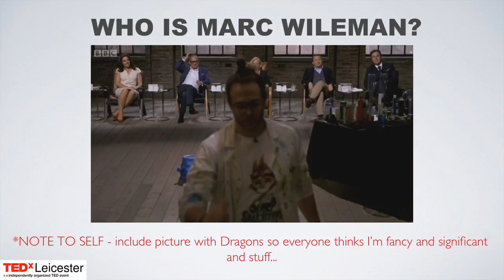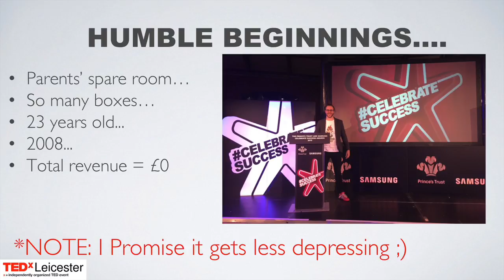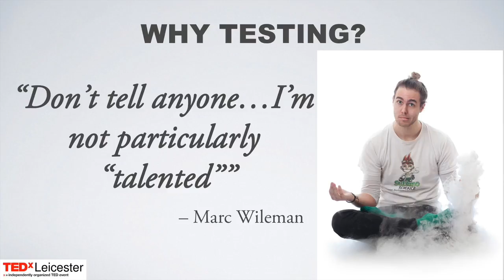Testing Talent | Marc Wileman | TEDxLeicester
Marc Wileman is best known for firing smoke rings, making slime and winning investment on Dragons’ Den . He’s inspired more than 500,000 children to discover how awesome science can be with the Award-Winning Sublime Science Party. His dedication to changing the way science is taught has even been recognised by Her Majesty with a Queen’s Award for Innovation.